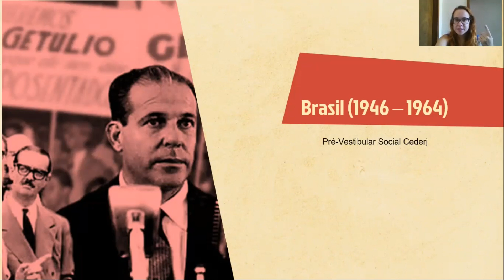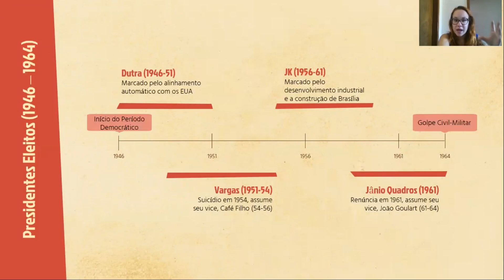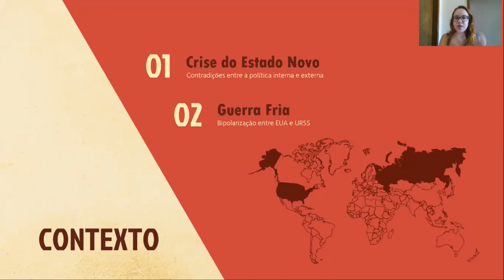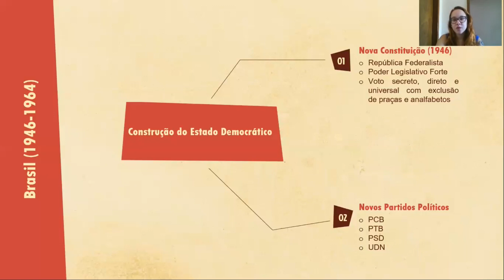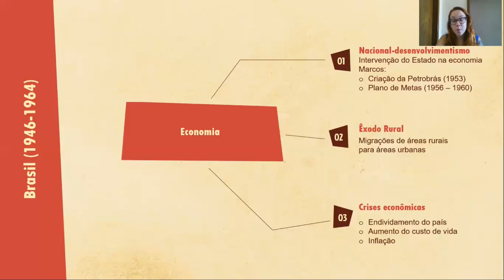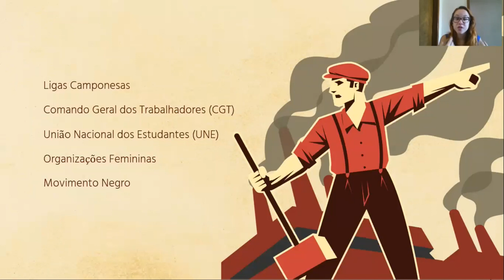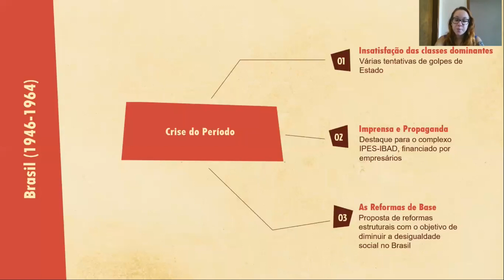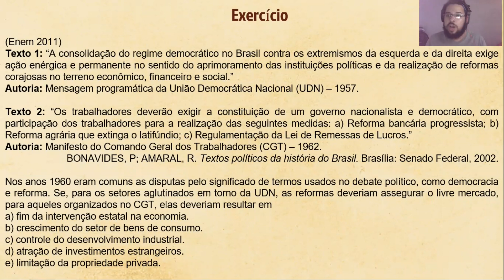História - Semana 35: Brasil: 1945-1964